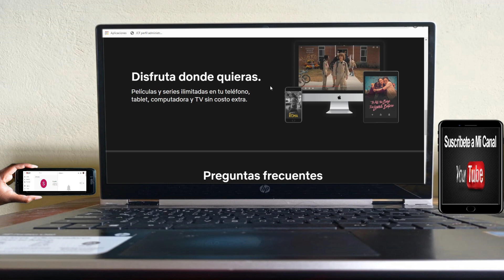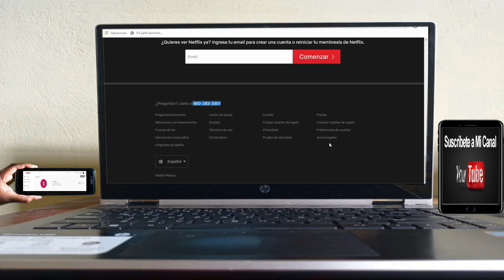Cargos No Reconocidos (Netflix)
Cargos desconocidos Netflix. Como pedir reembolso por cobros de Netflix sin usar el servicio.